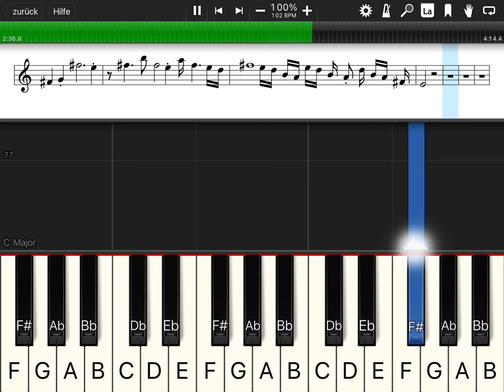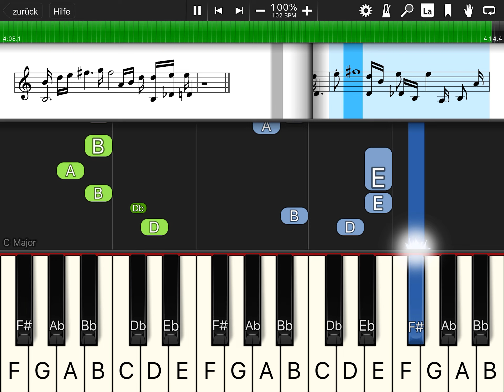Sting - Englishman in New York